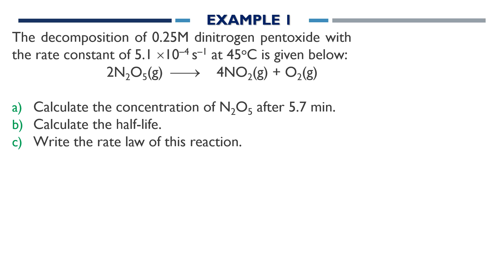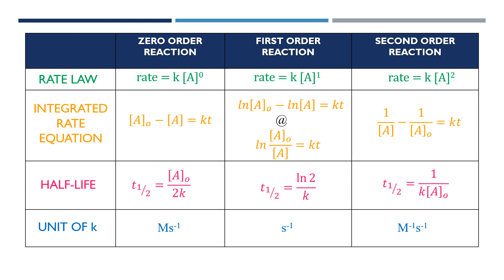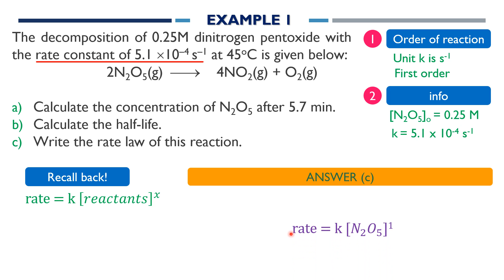CALCULATION INVOLVING ORDER OF REACTION: EXAMPLE 1